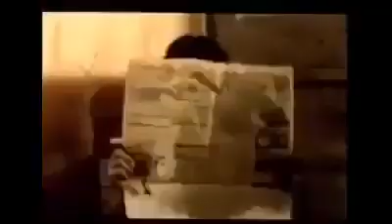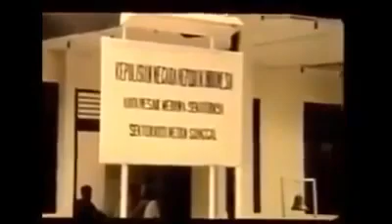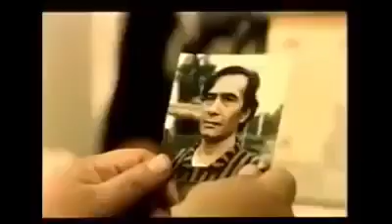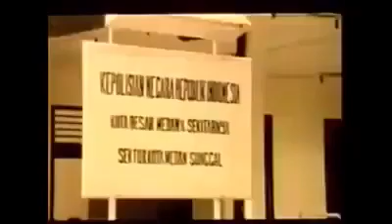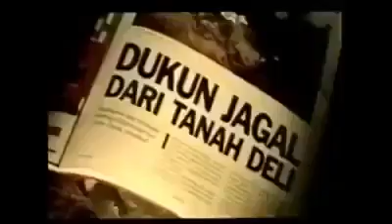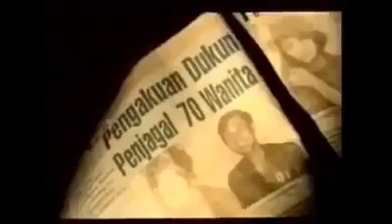film horor dewasa - Dukun Cabul | Film jadul